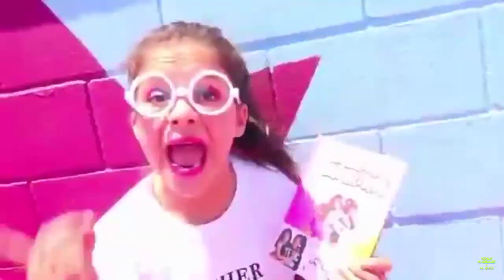Identicas y opuestas AL REVES ||karina y marina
❌No Soy Karina ❌
 Soy una fan 🧩✨💖
Sigelas✨❤️🧸👉🏻

tik tok;Youtubers world 🦄
Miembro AQUÍ:próximo 🌚
Pinterest Youtubers world 🤩
PicsArt:Youtubers world🌝

Contactame🌸
Correo suscríptores:próximamente

AÑOS:✨🧿😘
Comida fav:🍕🍕🍕
Colaboración:claro
Color fav:🦋🦋🦋

Subs counter;30.227✌️

Gracias!!!

Si estás aquí comenta emojis este color rosa y morado💜💜💕💕

La musica del video no me pertenece

©️Karina y Marina

✨YOUTUBERS WORLD ✨